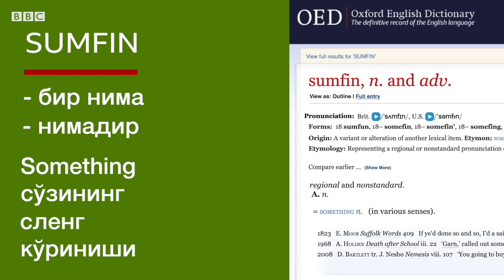"Барибир" ва "номофобия": Инглиз тилининг Оксфорд луғатига яна қайси сўзлар кирди? - BBC Uzbek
2019 йил октябрида Oxford Dictionary инглиз тили луғати яна бир бор янгиланди. Унда 203 та сўз илк бор пайдо бўлди. Улар орасида:
Chillax:
chill ва relax сўзлари қоришмаси
- диққат бўлма
- бўшаш
Бу кўпинча dude сўзи билан бирга келади:
"Chillax dude" - диққат бўлма, ошна.
"Еasy-brezzy":
- норасмий
- кундалик
- эркин либос
Кийим ва услубни ифодалашда қўллашади.
Nomophobia - номофобия:
Мобиль телефонсиз ёки сигнални қабул қилиш ҳудудидан ташқарида қолишдан қўрқиш.
"Whatevs"  - барибир:
Суҳбатда бирон нарсага нисбатан бефарқликни ифодалайди
Sumfin:
- бирнима
- нимадир
Something сўзининг сленг кўриниши.
Тил борасидаги янгиликлардан хабардор бўлиб туришни истасангиз "Би-би-си билан инглиз тилини ўрганинг" лойиҳасини кузатиб боринг.